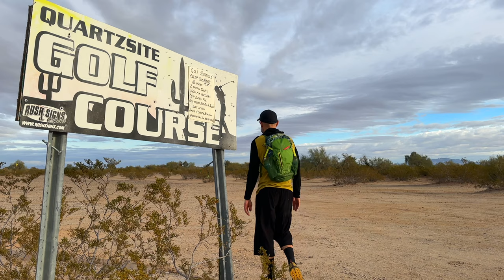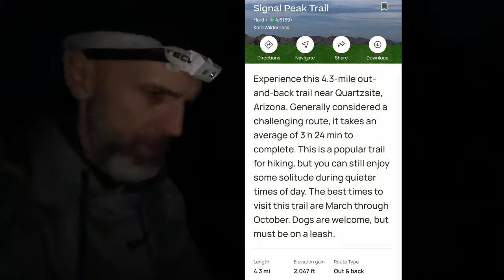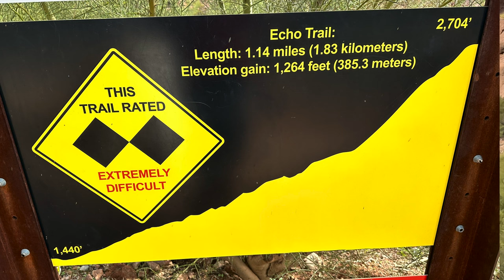Hiking Arizona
In this video, I travel to Arizona and I go on three hikes that include:

Signal Peak in KOFA Wilderness Refuge - A challenging 4.3 mile out and back climb on a "rustic" trail climbing 2,047 feet to a total of 4,859 feet. Also adding to the charm of the adventure was a very rough wilderness road that I could not drive all the way adding about 6 miles to the walk. While challenging, the hike was beautiful.

Cammelback Mountain - A very popular double black diamond hike in the heart of the Phoenix/Scottsdale area. I was amazed by both the beauty of the trail and how difficult it was for a tourist location. I climbed up the steeper Echo Valley Trail and came back down the longer but easier Cholla Trail. If you have a few extra hours in Phoenix, go climb this, but don't underestimate how challenging it will be.

Quartzsite Wash - Running through Quartzsite is a large wash. I walk up the wash and walk across the desert to the Quartzsite Golf Club.

Gear I frequently Use:
Backpack - Waymark Ultra 38L EVLV and Waymark Framed Thru 40L

Rain Fly - 13' Warbonnet Thunder Fly and Mountain Fly-

Top Quilts-
UGQ Outdoors 20 Degree Bandit -

Under Quilts-
Warbonnet Outdoors 40 Degree Lynx Underquilt

Loco Libre 20 and -20 Degree Ridge Reapers with 900 - fill power goose down

Garmin In-Reach Mini Communicator

MSR Mini Groundhog Stakes -

Brooks Cascadia 15 Trail Runners -

Anker Power Banks -

Hilltop Packs Custom Printed Food Bag and Custom Printed Dual Pocket Gadget Bag -

Cascade Mountain Tech Hiking Poles-

Toaks 550ML Cook Pot-

Toaks Long Handle Spoon

Sealskinz Waterproof Socks -

CNOC 2 Liter Water Bag -
currently unavailable

Sit Pad -

External Microphone - Shure AMV88-

Ultrapod Lightweight Camera Tripod-

My Winter Camping Sleep System when tenting:
Marchway Ultralight Folding Cot:

Invoker Camping 3 Inch Sleeping Pad: